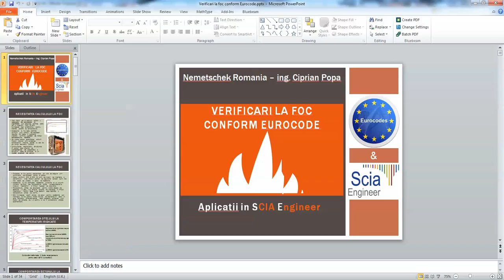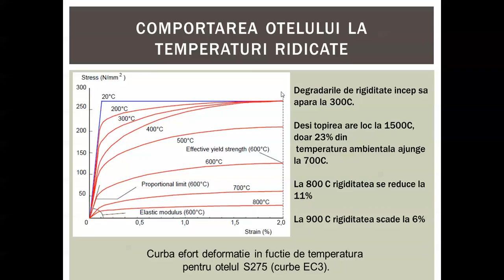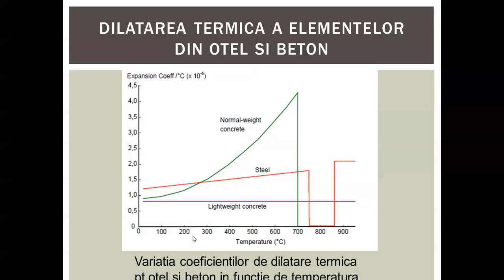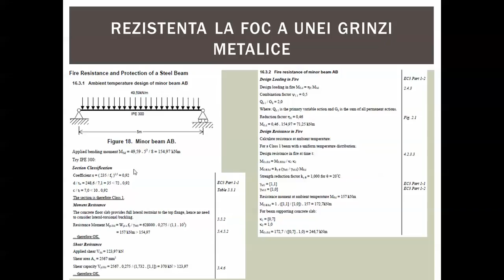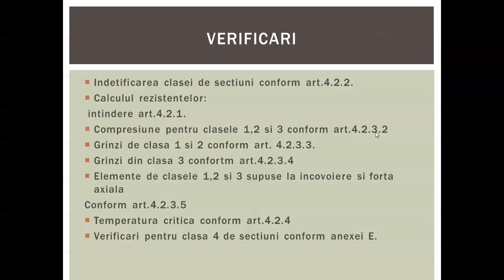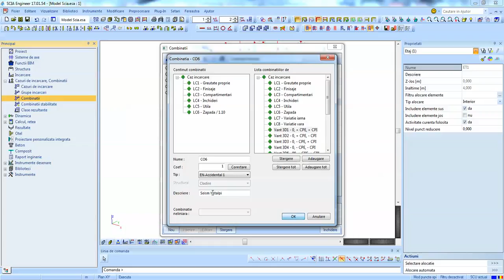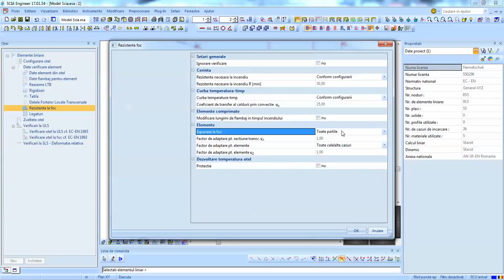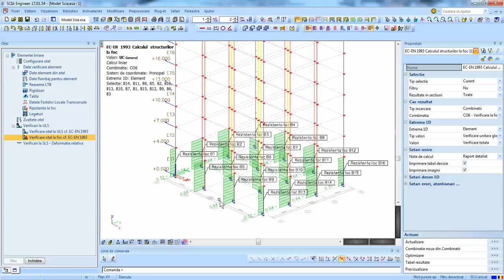25 Verificare la foc in SCIA Engineer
Verificarea la foc a structurilor metalice utilizand SCIA Enginer.